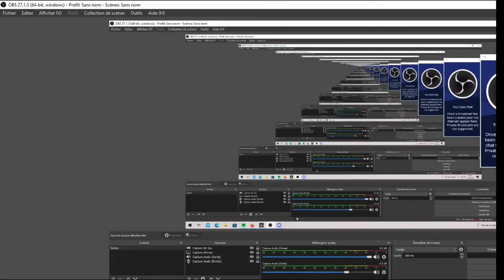Jeux Vidéo - Elden Ring - Episode 2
Héééé salut tout le monde !

Encore un peu d'Elden Ring avec quelques personnages que je tente de jouer !